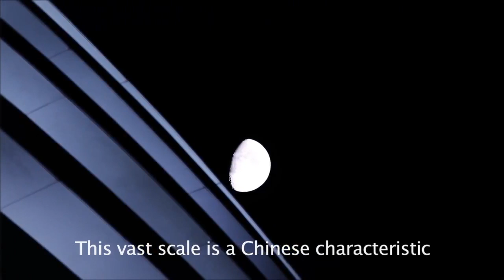Grand opening of Galaxy SOHO in Beijing - Zaha Hadid --- [HD]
Grand opening of Galaxy SOHO , Beijing - Zaha Hadid